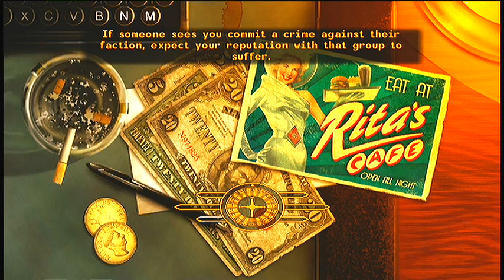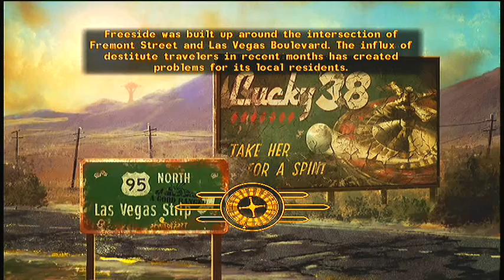Lets Play FallOut New Vegas EP141 nothing to see